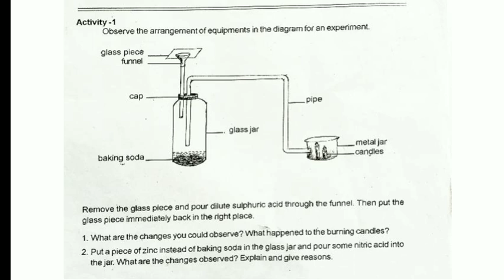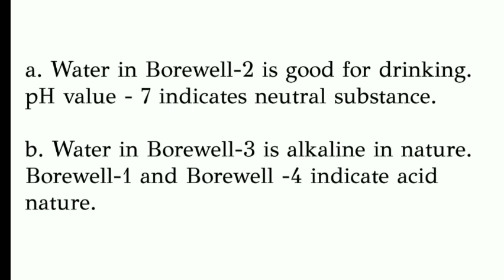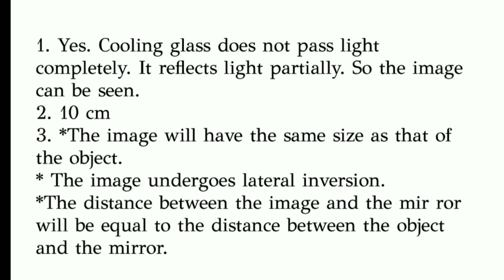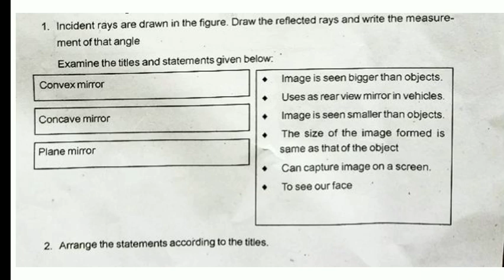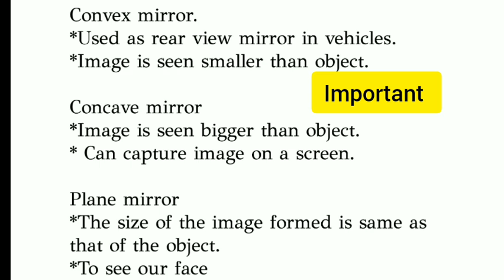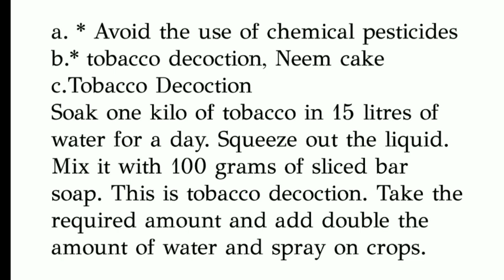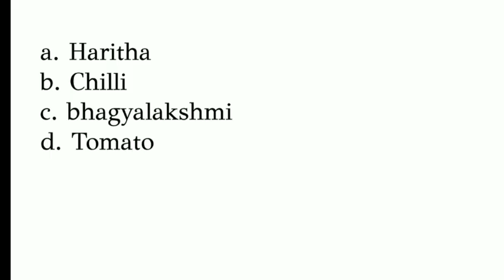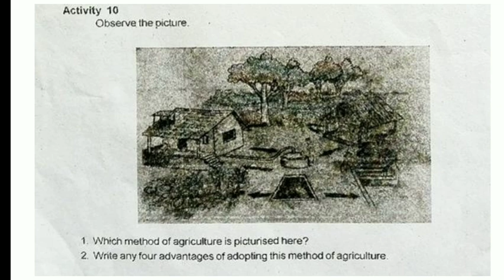Class 7 basic science first term question paper